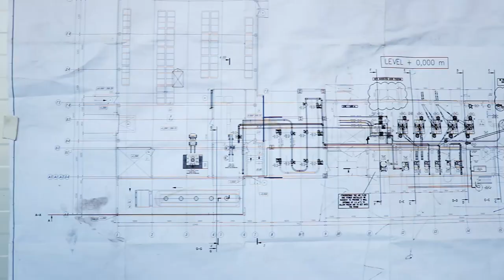DACSA BUNGE JULY 2020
From Dacsa Group, a leading miller company in Europe, and Bunge Limited a leading global agribusiness and food company, are glad to announce that our joint venture, Dacsa Bunge Ukraine, will break ground on a new corn milling and origination facility in Ukraine.
The new mill, expected to be operational by the end of 2020, will be able to process 100,000 tons of corn annually for dry milled ingredients such as corn grits and flours. Bunge will originate corn for the joint venture, and approximately 80% of the mill’s output is expected to be sold for export. The mill will also supply brewery grits to large international brewers with Ukrainian presence.
About Dacsa Group
Dacsa Group is a Food Ingredients industrial group across three business areas: Rice Milling, Corn Milling and Food Solutions. With nine production plants in six different locations across Europe and more than 500 employees, Dacsa Group is the leading corn milling company in Europe and it is a recognized rice producer in Spain and Portugal.
About Bunge Limited
Bunge Limited is a leading global agribusiness and food company operating in over 40 countries with approximately 32,000 employees. Bunge buys, sells, stores and transports oilseeds and grains to serve customers worldwide; processes oilseeds to make protein meal for animal feed; produces edible oil products for consumers and commercial customers in the food processing, industrial and artisanal bakery, confectionery, human nutrition and food service categories; produces sugar and ethanol from sugarcane; mills wheat, corn and rice to make ingredients used by food companies; and sells fertilizer in South America. Founded in 1818, the company is headquartered in White Plains, New York.